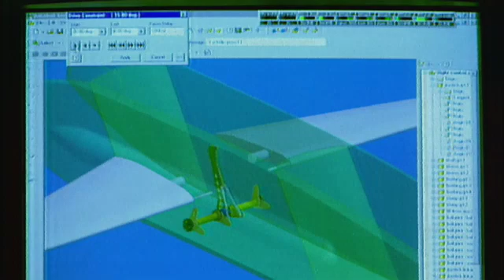Underwater Flight with Graham Hawkes - KQED QUEST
It's not James Bond-- it's Graham Hawkes, record holder for the deepest underwater solo dive and inventor of Deep Flight, a winged submersible that may revolutionize underwater travel. QUEST TV Reports.